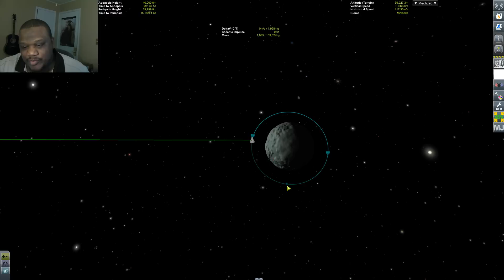Kerbal Space Program | Kebbo Hotel II with the SWING-A-VATOR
What is a Swing-A-Vator? What is Kebbo Hotel? Why are you so quiet?